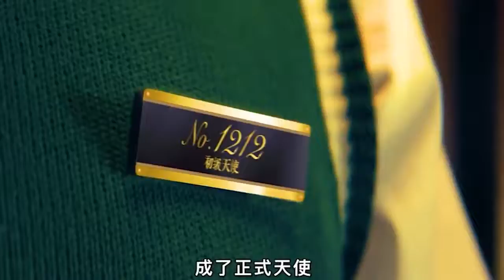沈腾新电影，金像奖导演曾国祥执导《三个金币》